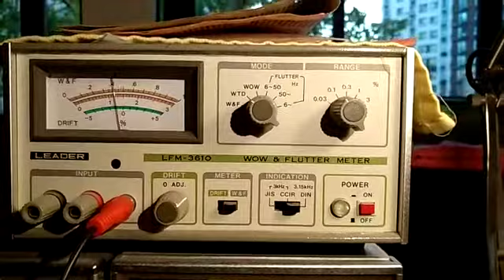DIN method Flutter check (Sony DD cassette deck)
Mr.Yu hardware cheked Flutter  (DIN method)